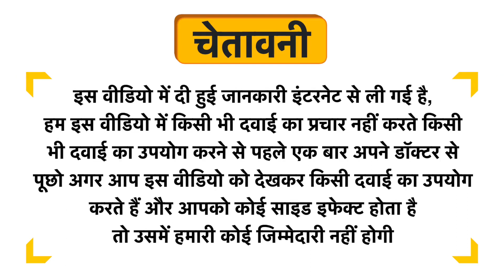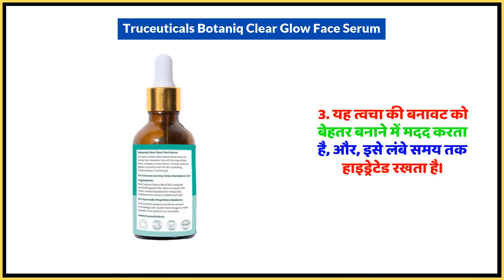Truceuticals Botaniq Clear Glow Face Serum Uses in Hindi | Side Effects | Dose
Truceuticals Botaniq Clear Glow Face Serum Uses in Hindi | Benefits | Side Effects | Dose